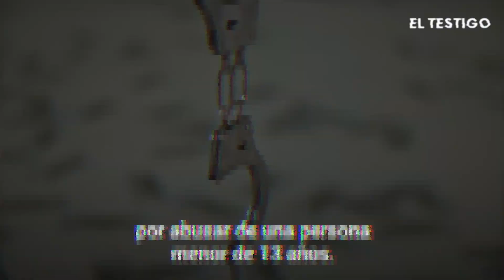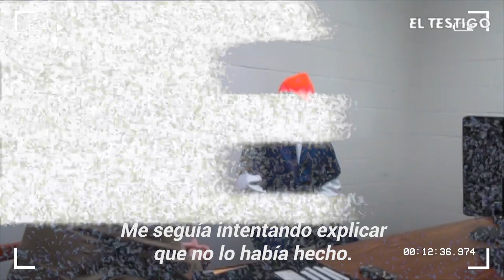Contó su delito a su compañero de celda y lo pagó con su vida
Creyó que sería buena idea contarle a su compañero de celda el delito que había cometido, pero sus palabras fueron sus últimos suspiros...
En la cárcel, las reglas son otras.